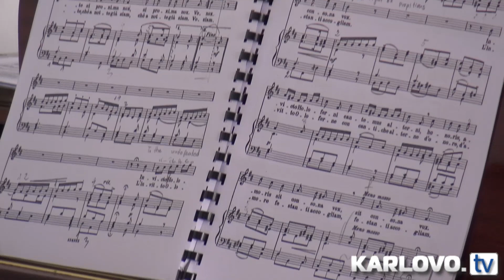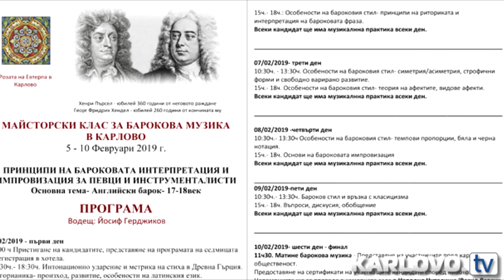Учениците на диригента Йосиф Герджиков изнесоха концерт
В Карлово завърши майсторският клас за барокова музика под ръководството на оперния певец, диригент и педагог Йосиф Герджиков. Обучението е част от Международния конкурс „Розата на Евтерпа в Карлово“, който се организира от Вероник Стеено, Община Карлово и НЧ „Васил Левски 1861 г.“  през септември.
Тази година майсторският клас бе от 5-и до 10-и февруари в камерната зала на карловското читалище и бе посветен на две юбилейни годишнини – 360 години от рождението на Хенри Пърсел и 260 години от кончината на Георг Фридрих Хендел – велики имена на композитори в световната класическа музика.
Основната тема на майсторския клас, проведен от специалиста по барокова музика Йосиф Герджиков бе: „Английски барок 17-18 век: Принцип на бароковата интерпретация и импровизация за певци и инструменталисти“. В обучението участваха професионалисти и любители. Младите музикални и инструментални дарования от Гърция, Македония, Русия и България представиха на финала на обучението прекрасен оперен концерт в Камерната зала на НЧ „Васил Левски 1861 г.“.
Заместник-кметът на Община Карлово Антон Минев благодари за изнесения концерт и поздрави участниците.